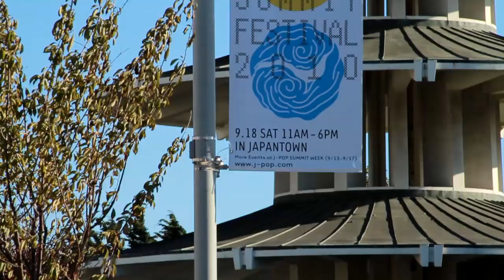J-POP Summit 2010 & Epicurean Delights w/ Mori Chack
Looooo's coverage of Epicurean Delight w/ Mori Chack